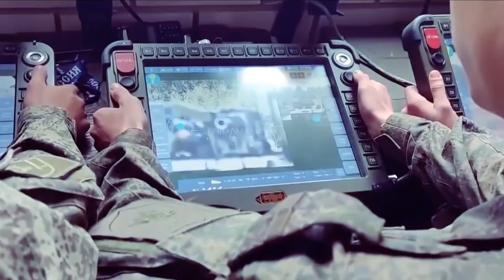Bačiulis ir Ramanauskas pristato: Trumposios Žinios 20210918 IŠTRAUKA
Pilnos laidos temos:

Pasibaigė aktyvioji “Zapad 2021” pratybų fazė
EK paskelbė apie siūlomą alternatyvą Kinijos “Vienos juostos, Vieno kelio Iniciatyvai”
ES toliau svarsto dėl savo karinių pajėgų kūrimo
Australijos sprendimo nutraukti kontraktą dėl prancūziškų dyzelinių - elektrinių submarinų tiekimo aplinkybės
Vakarų IT kompanijos klusniai vykdo Rusijos valdžios nurodymus
“Xiaomi” užblokavo dalį savo telefonų Kryme
SBU sunaikino internetinių botų fermą